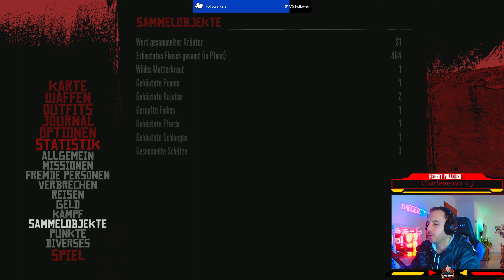Lets Play: Red Dead Redemption #005 Wir treten der mexikanischen Armee bei!